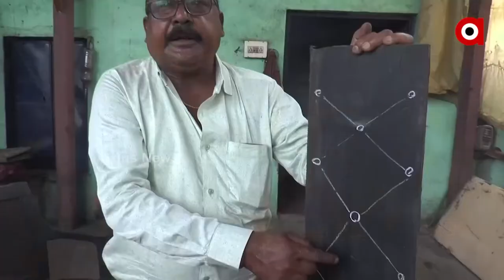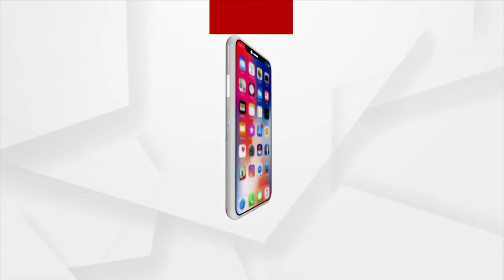Watch | How Brakes of 3 Chariots of Puri Rath Yatra are Constructed